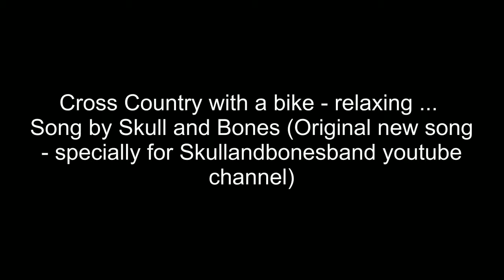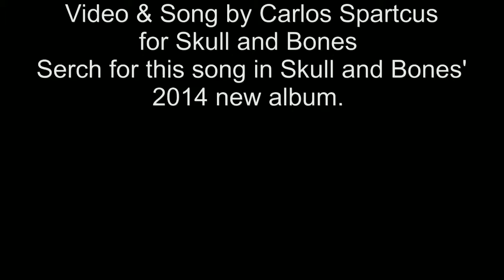Cross Country with a Bike - with Skull and Bones original song from the 2014 next album.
Cross Country with a Bike - with Skull and Bones (band) original new song (next 2014's album)
relax and listen...